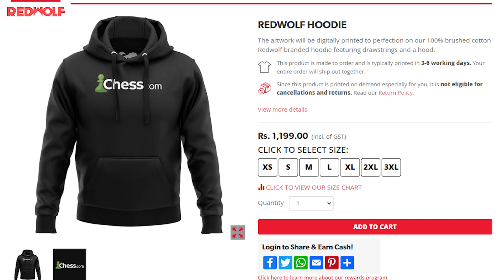Chess.com x Red Wolf MERCH Giveaway! ❤️